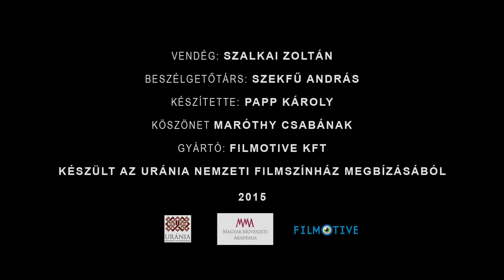100 magyar dokumentumfilm - Szalkai Zoltán: Gyaloglás Gulágföldön - Vendég: Szalkai Zoltán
Szalkai Zoltán: Gyaloglás Gulágföldön - Tajmir Norilszk (2013)

Szekfü András vendége, Szalkai Zoltán úgy akarja pontosan átérezni az egykori foglyok helyzetét, hogy videokamerájával gyalog végigjárja a Gulág táborait , köztük Lengyel József, a Gulágról magyarul először tudósító író szenvedésének helyszínét. Szalkai egyoldalúan negatív véleményt mond az íróról a filmben, ám a vetítőben Lengyel József lánya apja védelmére kel.

A filmet az Urániában vetítették a 100 MAGYAR DOKUMENTUMFILM (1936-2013) sorozat A TÖRTÉNELEM FOGSÁGÁBAN című összeállításában.